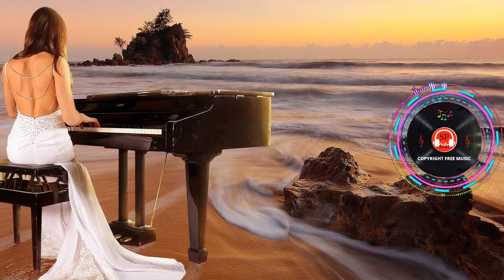9th Symphony, Finale - Beethoven | Classical | Dramatic | (SP CFM) Copyright Free Music | 2020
SP CFM - Copyright Free Music

Ludwig van Beethoven,  a German composer and a predominant musical figure who lived in the transitional period between the Classical and Romantic eras. Beethoven is widely regarded as the greatest composer who ever lived,  because of his ability—unlike anyone before him—to translate feeling into music.

Beethoven wrote nine symphonies. This one, the Ninth Symphony and the last one he wrote, is very unusual because the last movement also has singing in it: there are four soloists (soprano, alto, tenor and bass) and a choir. This is why it is known as the “choral” symphony (“choral” means: “for choir”).

It was first performed in Vienna on 7 May 1824. The symphony is regarded by many critics and musicologists as Beethoven's greatest work and one of the supreme achievements in the history of music. One of the best-known works in common practice music, it stands as one of the most performed symphonies in the world.  The general opinion is that he was inspired by the ideals of freedom and equality that were on display during the French Revolution, and his Ninth Symphony celebrates the ideas of brotherhood and fraternity. Beethoven's Ninth Symphony was performed, after he had completely lost his hearing.